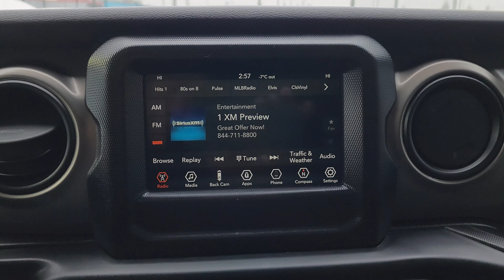2020 Jeep Wrangler Sport S Available at Columbia Chrysler